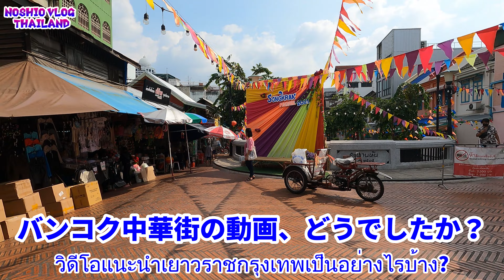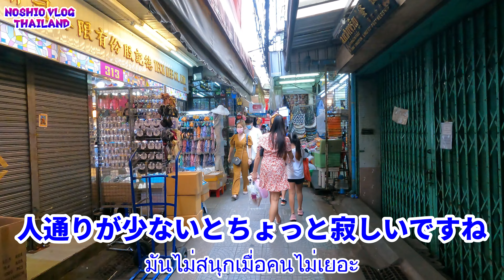バンコク中華街 サンペンレーンぶらぶら散歩 4K -113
観光客の姿が無くなったサンペンレーン。
それでも彼らはそこで生き抜くために商売を続けています。

タイのバンコクの隅っこでの日常の暮らしと旅の様子を発信中
旅行中に僕が見た忘れられないタイの景色をアップ中